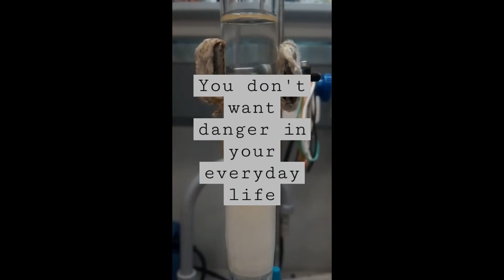Chemistry shorts compilation, part 1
Just a compilation of my shorts, enjoy!